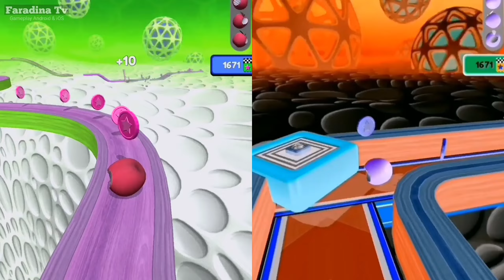🍅🍏Going Balls Vs Reversed Video SpeedRun Gameplay New Update (part 2446)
Have Fun!